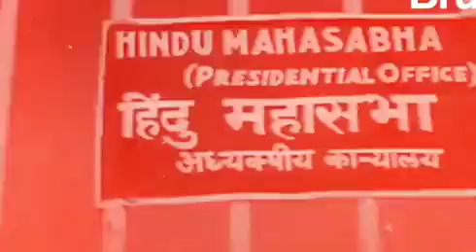must hear for every indian#viral